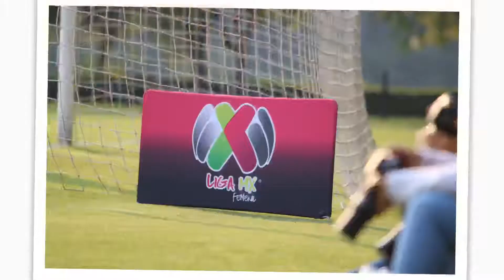Galería en 1min | AP18 Femenil | 4tos de Final IDA | Pumas vs Pachuca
Pumas 0-1 Pachuca